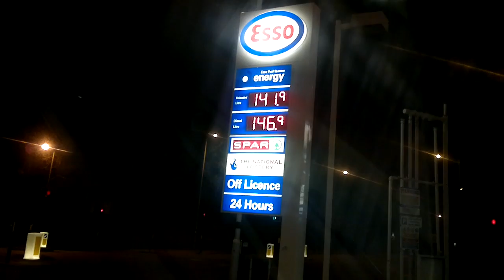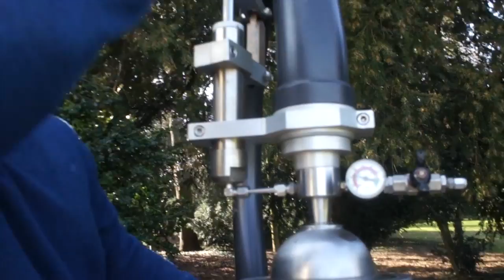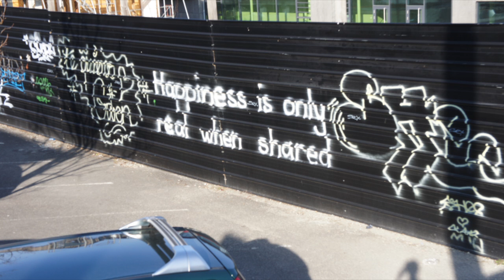Oxford Student visits CERN: Day 1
The Oxford University Physics Society went on a 3 day trip to CERN and I tagged along.

Thanks to the society for organising the trip and thanks to all attendees for making the trip as fun as it was.

At CERN, the European Organization for Nuclear Research, physicists and engineers are probing the fundamental structure of the universe. They use the world's largest and most complex scientific instruments to study the basic constituents of matter – the fundamental particles. The particles are made to collide together at close to the speed of light. The process gives the physicists clues about how the particles interact, and provides insights into the fundamental laws of nature.

By Jamie Miles